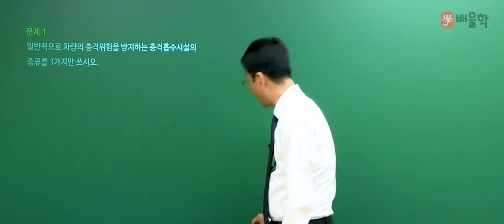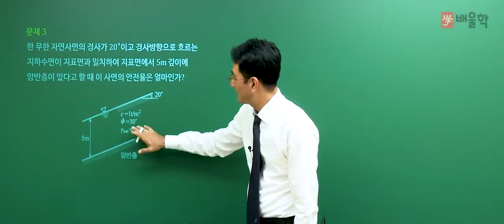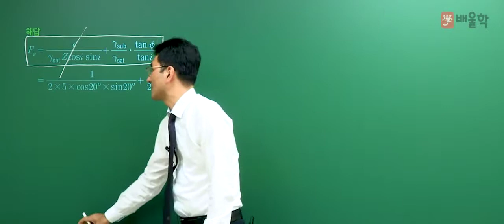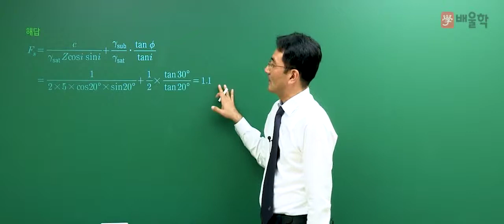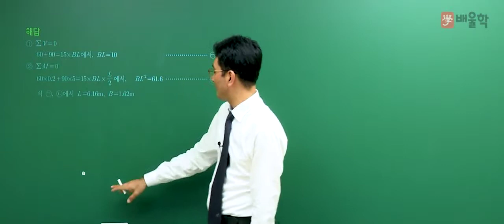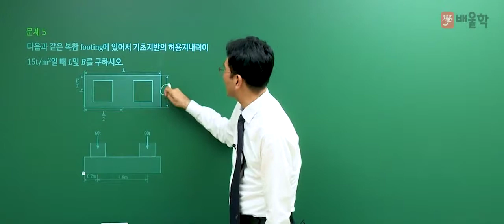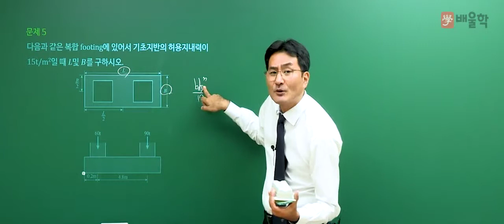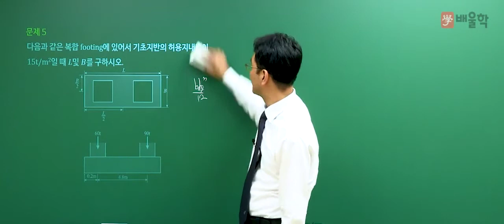[토목기사 실기] 2017 4회 실기 기출 풀이 / 문제 1번~5번 - 박용복 교수님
[토목기사 2017년 제 4회 실기 기출풀이 / 문제 1번~5번 - 박용복 교수님]

믿고 듣는 박용복 교수님의
2017년 4회차 토목기사 실기 기출문제 해설 강의!

박용복 교수님의 정확하고 명쾌한 해설을 통해
토목기사 실기 기출문제를 풀면서 느꼈던 궁금증을 해소해보세요!